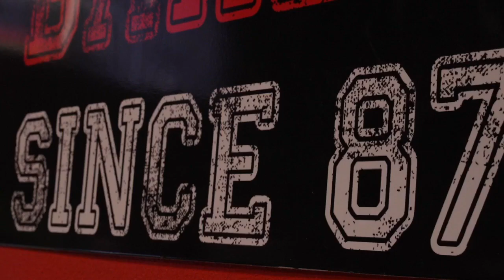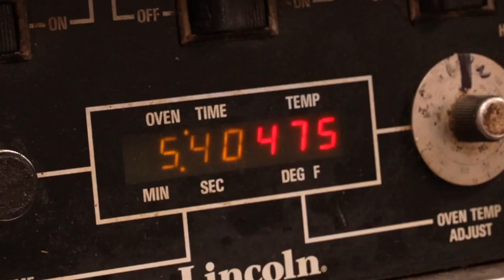D.P. Dough makes comeback to East Lansing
You might remember D.P. Dough in East Lansing in the 2000's off of Trowbridge Rd. The restaurant franchise has made a come back and opened a new location off of Grand River.